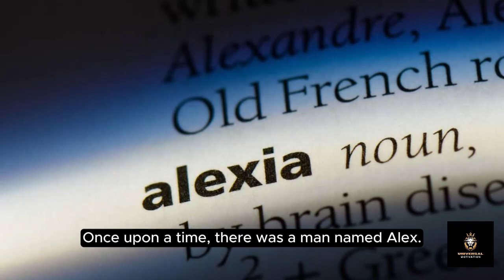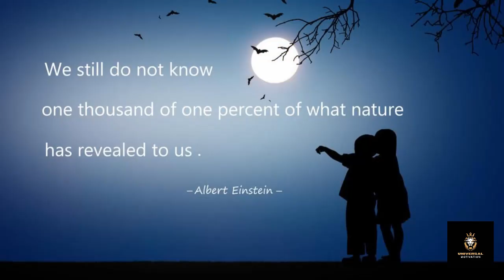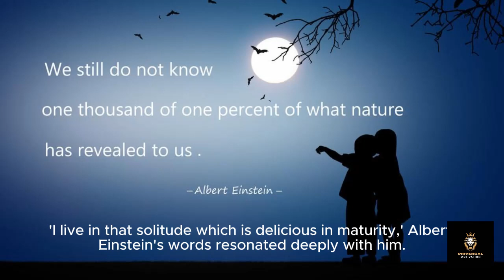Claw of Tigress Story of "Alex' Quest:Behavior Change, inspirational and motivational Guide" For All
Join Alex space, a budding astronomer, as he navigates the vastness of space, encountering wonders beyond imagination and unlocking the secrets of the universe in an epic adventure that spans galaxies.